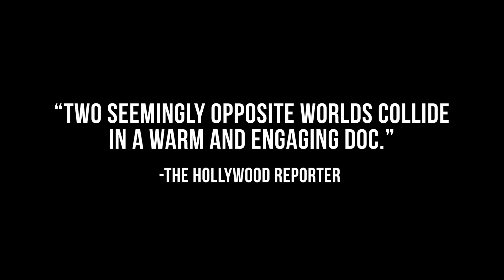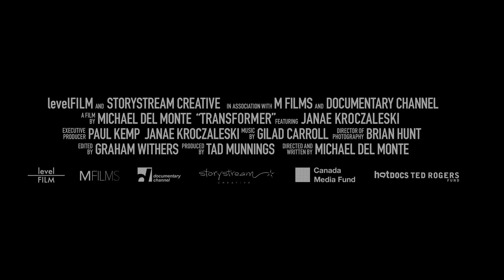Transformer HD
Release Date: Friday, October 19 (In Theatres and VOD)

Writer/Director: Michael Del Monte
Featuring: Janae Marie Kroczaleski
Genre: Documentary; Sports; LGBTQ+
Synopsis: In the summer of 2015, former US Marine and world record weightlifter Matt "Kroc" Kroczaleski was publicly outed as being transgender. The reaction was universal: her sponsors abandoned her, she was disowned by her parents, banned from competing, and she changed her name to "Janae". This film follows Janae as she attempts to find her place in society.